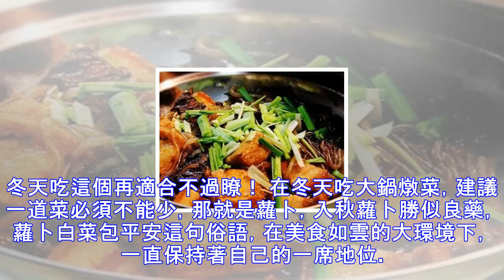隻要到瞭冬天，我傢恨不得天天吃這個菜，一次就是一大鍋吃不夠！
隻要到瞭冬天，我傢幾乎天天吃這個菜，大鍋亂燉，老婆也最愛做這個菜，不僅僅是因為傢裡人都愛吃，重要的是這個做起來實在是太方便瞭，做法簡單不固定，想怎麼吃就怎麼吃，每個人愛吃的菜不同，每個菜都可以有點一點，想什麼菜裡邊都有。冬天吃這個再適合不過瞭！ 在冬天吃大鍋燉菜，建議一道菜必須不能少，那就是蘿卜，入秋蘿卜勝似良藥，蘿卜白菜包平安這句俗語，在美食如雲的大環境下，一直保持著自己的一席地位。秋冬季節幹燥，心火。肺火，胃火，嘴唇幹裂，咽喉腫痛，鼻子出血，各種上火的癥狀一一出現，用天然食補對抗季節的變化，是再好不過瞭。